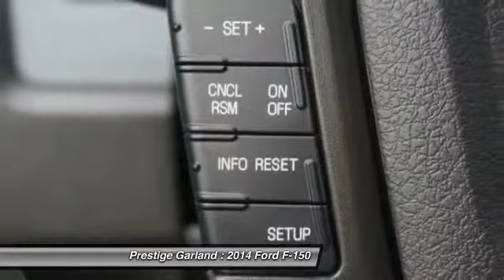2014 Ford F-150 Garland TX E1957